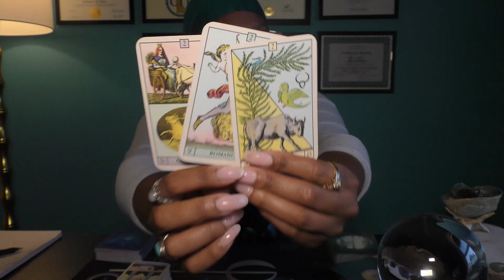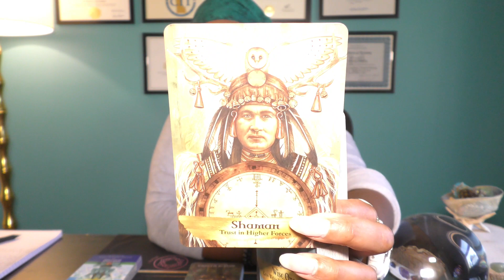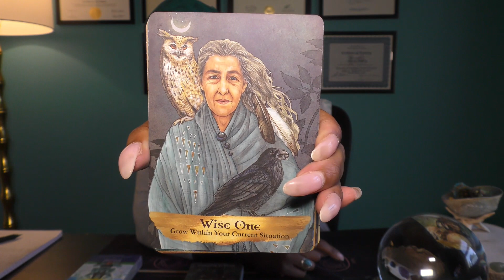|Gemini ♊️ Why Are You Rushing?|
Welcome!

I am Amira, a Graduate Clinical Mental Health Counseling Intern with first-hand knowledge and experience about the innerworkings of our strengths and challenges. As spiritual beings, it is paramount that we remember to nurture our spiritual self however possible. This can be done through music, art, laughter, and of course the support of others.

With a focus on the subconscious, spiritual growth, and a dose of "real talk", my goal is to support you as we collaboratively uncover how the Universe sees you.

BOOK A PRIVATE SESSION FOR SPIRITUAL GUIDANCE AND PERSONAL WISDOM.

Much love,
-Amira